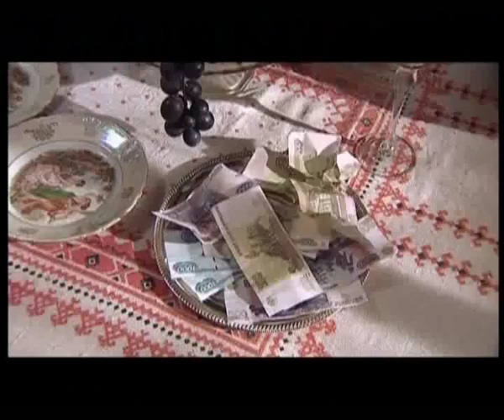Gypsy dance from a Russian TV serial. Roza Danchenko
Роза Данченко (Швыдченко) танцует в российском телесериале (2009 г.)

Видеоиллюстрация к журналу «Свэнко».